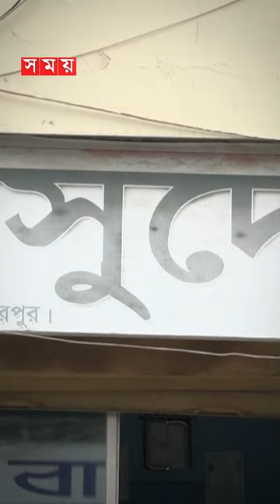১৫০ বছরের ঐতিহ্য ধরে রেখেছে সাবিত্রি ও রসকদম্ব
১৫০ বছরের ঐতিহ্য ধরে রেখেছে সাবিত্রি ও রসকদম্ব

দেড়শ' বছর ধরে সুনামের সঙ্গে ঐতিহ্য ধরে রেখেছে সাবিত্রি ও রসকদম্ব। শুরু থেকে কয়েক পুরুষের জীবনকাল অতিবাহিত হলেও এরস্বাদের কোন পরিবর্তন হয়নি। দেশ ছাড়িয়ে এ মিষ্টির সুনাম ছড়িয়েছে বিদেশেও। তবে কাঁচামালের দাম বৃদ্ধিতে ব্যবসা কোন মতে টিকিয়ে রেখেছেন কারিগররা। এছাড়া যথাযথ প্রচারণার অভাবে নতুন প্রজন্মের কাছে কমেছে এর পরিচিতি। এ অবস্থায় ঐতিহ্য ধরে রাখতে পারবেন কিনা তা নিয়ে শঙ্কায় সত্বাধিকারী বিকাশ সাহা।

Somoy TV: t.ly/Se1z
Somoy TV Bulletin: t.ly/iqIq
Somoy Entertainment: t.ly/3dWC
Somoy Sports: t.ly/iASp
SOMOY TV ISLAMIC: t.ly/zU6a

Somoynews.tv: t.ly/Y7ab
খেলার সময়: t.ly/xJ5H
সময়ের গল্প: t.ly/EW3M
এ সময়ের বাণিজ্য : t.ly/m3ir

Groups:
Somoy TV (Official)✅: t.ly/ajiO
Somoy Entertainment✅: t.ly/8CLh
Somoy Business✅: t.ly/4xaJ